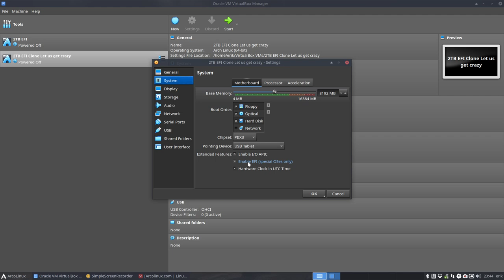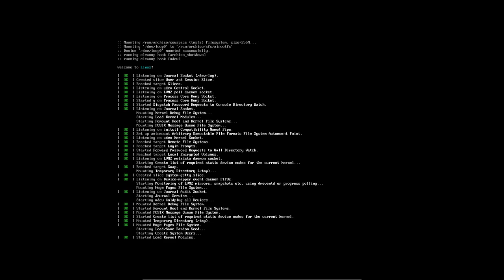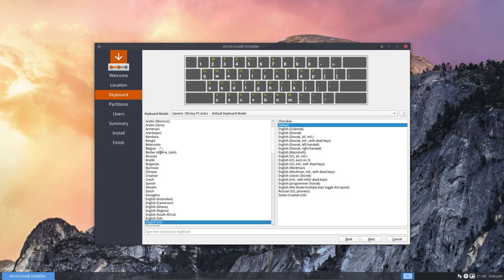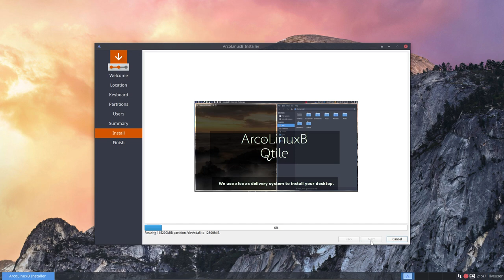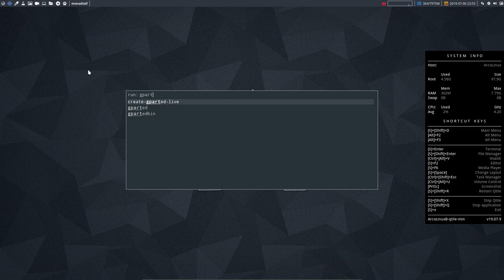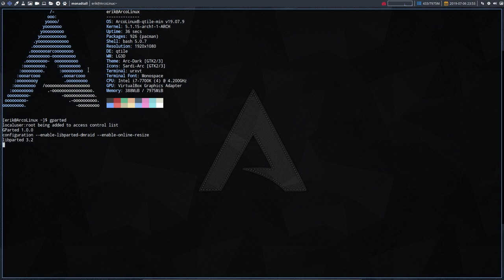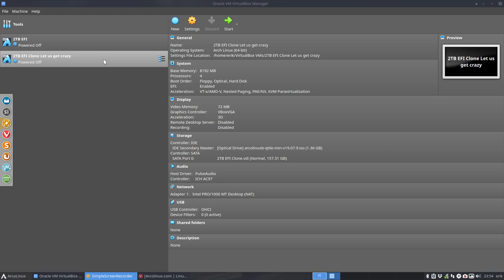ArcoLinux : 1008 calamares series : using more than 4 partitions on GPT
NO ARTICLE
JUST FOR SOME FUN
TOO BAD NO SOUND - THEN SOME MUSIC